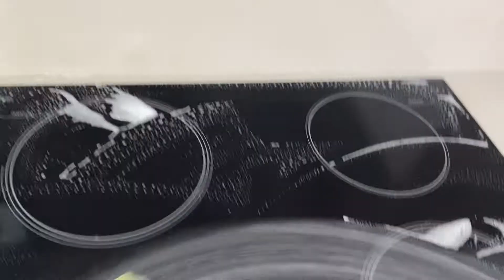DONA DE CASA POR AMOR -CUIDANDO DO LAR+ LIMPEZA E ORGANIZAÇÃO